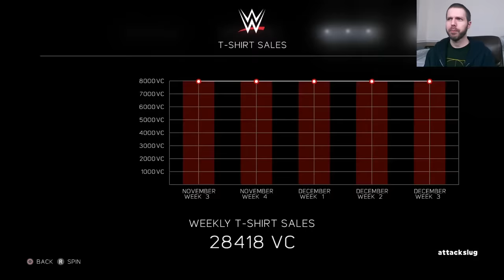WWE 2K17 My Career - Attack of the Slug (Part #89)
WWE 2K17 is a professional wrestling video game developed by Yuke's and Visual Concepts, and is published by 2K Sports for the PlayStation 3, PlayStation 4, Xbox 360, Xbox One, and Microsoft Windows. It is the eighteenth game in the WWE game series (fourth under the WWE 2K banner) and is serving as the follow up to WWE 2K16. WWE 2K17 allows fighting in the crowd and backstage areas, seeing the return of these backstage brawls, which is a feature of this game that can be used for matches such as Falls Count Anywhere or any other No Disqualification type matches. The game also features a secondary submission system, similar to the Breaking Point submission system features in earlier games in the series